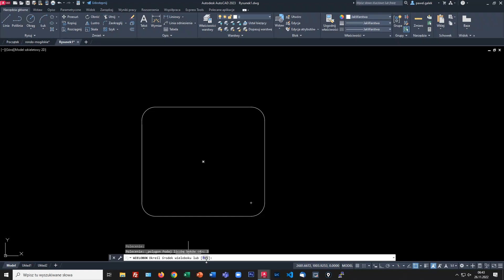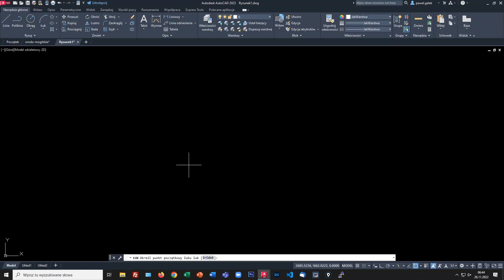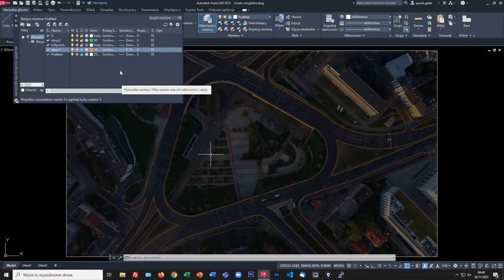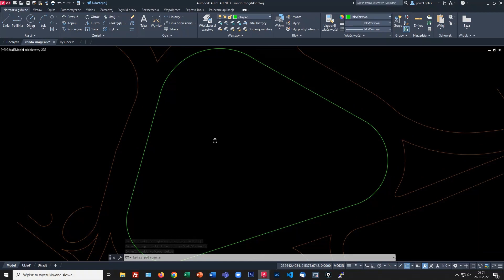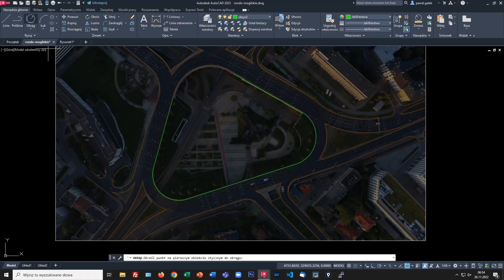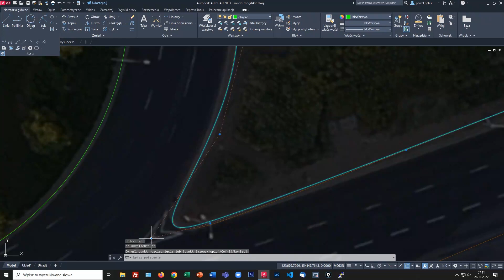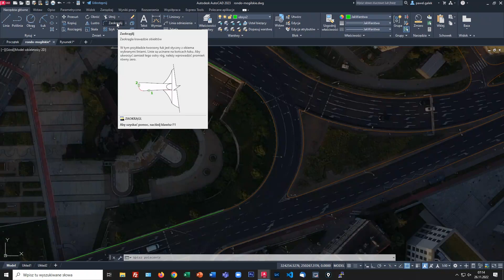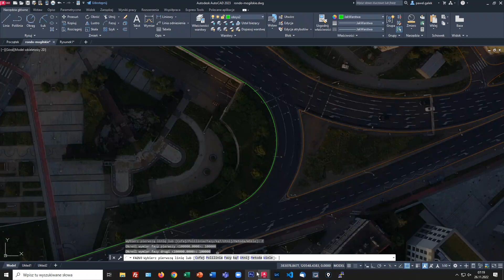AutoCAD 2023. Łączenie prostych i łuków (9/30)